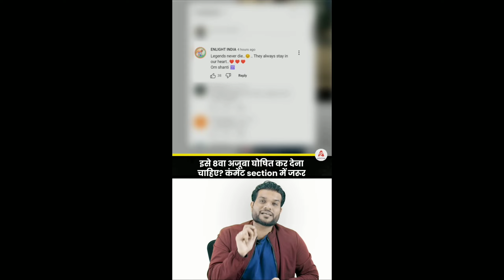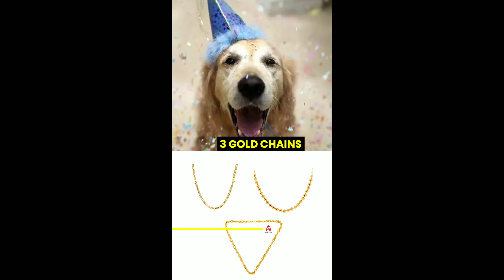इंडिया_🇮🇳_का_ये_मंदिर_है_आठवां_अजूबा😲|कार्ड_छपवाकर_मनाया_कुत्ते_का_बर्थडे😲_4500_की_ड्रेस|a2shorts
इंडिया_🇮🇳_का_ये_मंदिर_है_आठवां_अजूबा😲|कार्ड_छपवाकर_मनाया_कुत्ते_का_बर्थडे😲_4500_की_ड्रेस